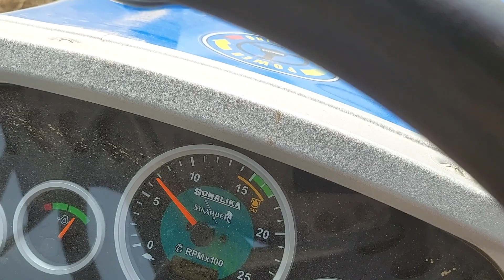16 नवम्बर 2022